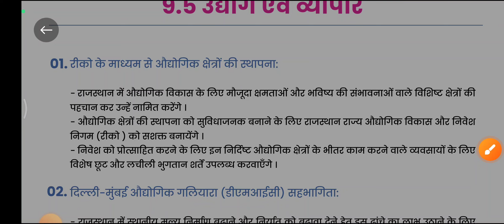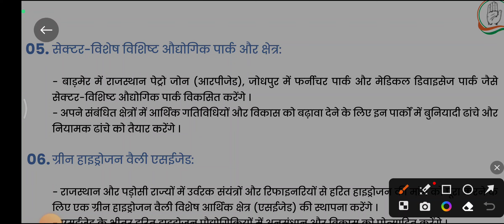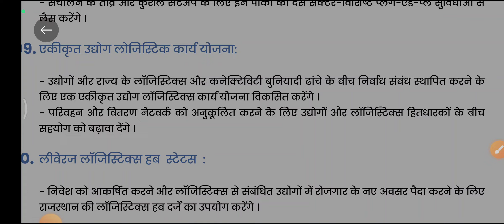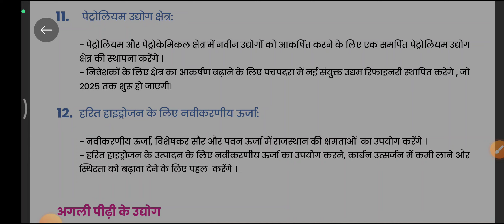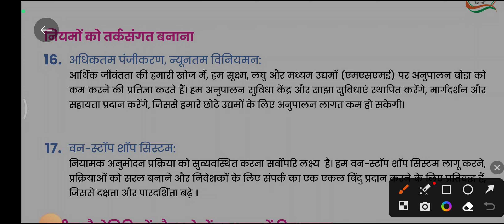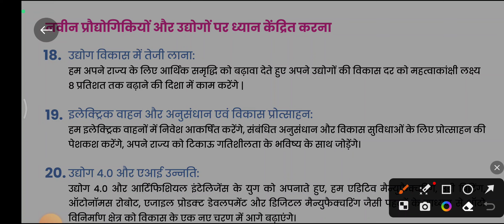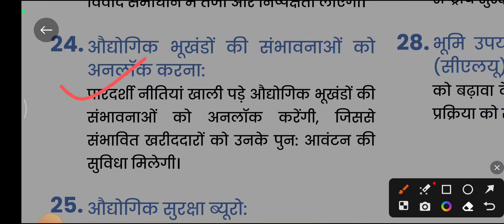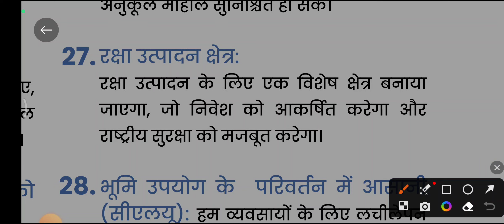उद्योग और व्यापार के लिए कांग्रेस जन घोषणा पत्र